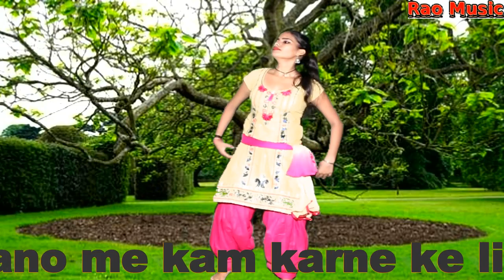इस लड़की ने ये कैसा डांस कर दिया- की आप देख कर पगला जाओगे Haryanvi Superhit Dance 2019 (आरती )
इस लड़की ने ये  कैसा डांस कर दिया- की आप देख कर पगला जाओगे  Haryanvi Superhit  Dance 2019 (आरती )इस लड़की ने ये  कैसा डांस कर दिया- की आप देख कर पगला जाओगे  Haryanvi Superhit  Dance 2019 (आरती )इस लड़की ने ये  कैसा डांस कर दिया- की आप देख कर पगला जाओगे  Haryanvi Superhit  Dance 2019 (आरती )